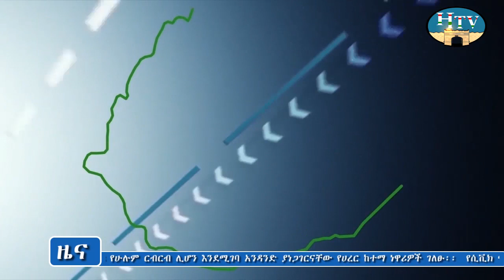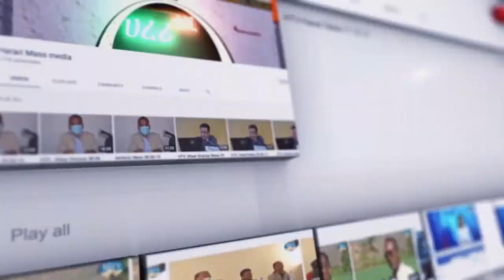HTV : Amharic News 25 01 15